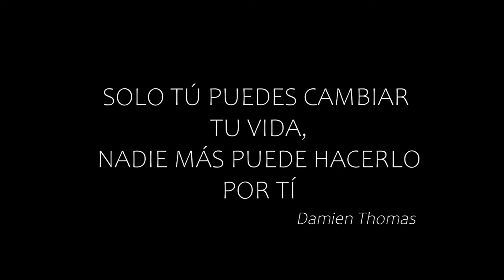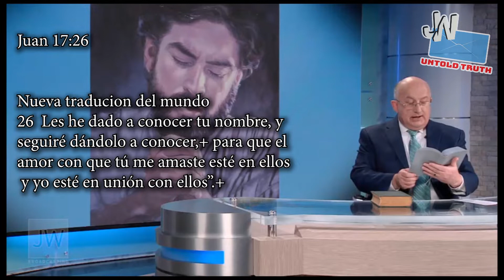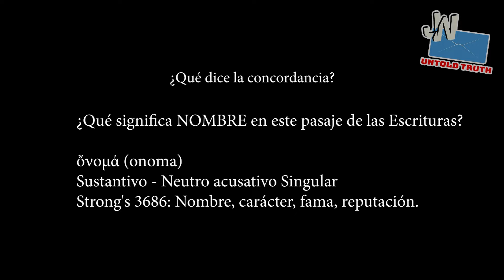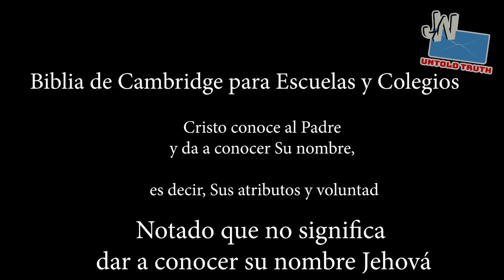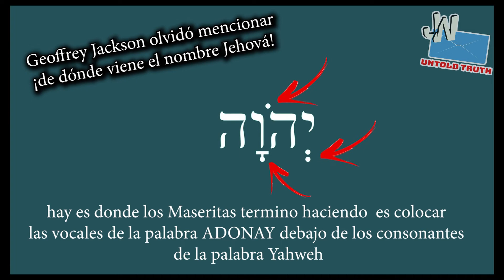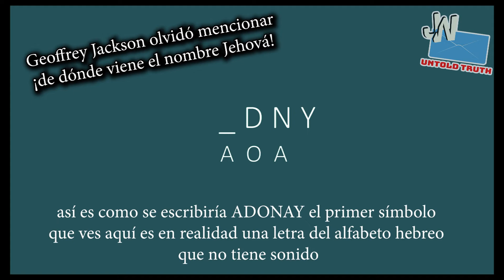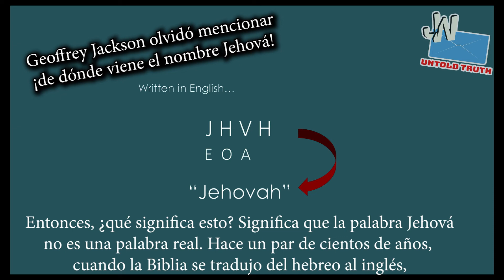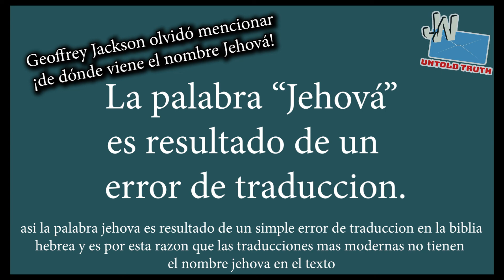El Show de los Muppets, ¿Por qué el nombre Jehová? JW_Untoldtruth # 103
Geoffrey Jackson, miembro del Consejo de Administración, en la transmisión de JW en junio de 2015.
El líder de los testigos de Jehová le dice al público y a sus seguidores, la verdadera razón por la que usan el Nombre de su Dios Jehová en lugar de YHWH.
Te sorprenderás con su revelación.